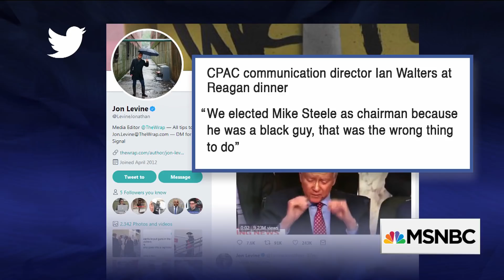Michael Steele Responds To “Black Guy” Comment At CPAC | The Last Word | MSNBC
A CPAC official reportedly said tonight: “We elected Mike Steele as chairman because he was a black guy, that was the wrong thing to do,” Michael Steele joins Joy Reid to respond.